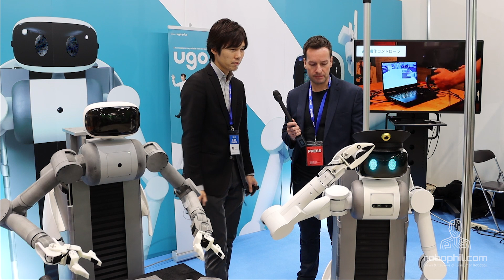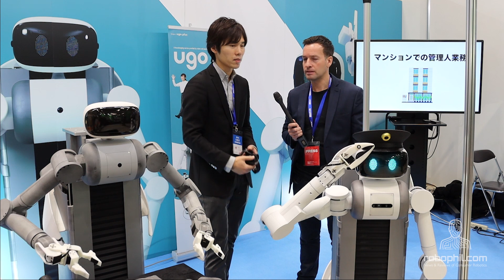Mira Robotics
Mira Robotics Interview

A Japanese technology business called Mira Robotics specializes in creating robotic solutions for various purposes. The Ugo Robot, a telepresence robot created for distant work and communication, is one of its most well-known products.

A smartphone or computer can be used to remotely operate the small and portable Ugo Robot. Users may interact with their surroundings and converse with others in real-time thanks to the robot's array of sensors and cameras.

With the Ugo Robot, remote employees may collaborate and communicate with coworkers in a more immersive and dynamic way. The Ugo Robot is primarily intended for usage in office and business situations. The robot can be used for remote presentations, teleconferences, and even virtual meetings.

The Ugo Robot can be fully customized with a variety of features and options to satisfy the unique requirements of various clients. It is possible to program the robot to move through various surroundings, interact with things, and carry out a variety of jobs.

With training and technical support available to help customers get the most out of their Ugo Robots, Mira Robotics is also dedicated to offering top-notch customer care and support.

Overall, Mira Robotics' Ugo Robot is a very creative and useful tool for remote work and communication. Mira Robotics is well-positioned to maintain its success in the telepresence robotics market by putting a strong emphasis on cutting-edge technology and customer satisfaction.

Philip English – All right guys, it’s Philip English, IRX 2019. We’re at another stand and we’ve got a gentleman here who’s gonna introduce himself and tell us a little bit more about his robot called Ugo. Is that right, Ugo?

Kim – Ugo.

Philip English – Ugo, okay. Okay, and so what’s your name, sir?

Kim – I am Kim.

Philip English – Kim.

Kim – CEO of Mira Robotics.

Philip English – So, the CEO?

Kim – Yes.

Philip English – Wow, okay, and Ugo is the first product from the company?

Kim – Yes, exactly.

Philip English – All right, perfect. And then, so, what, well I can see we have two different robots here. So we have one that folds up laundry and that’s more of a manual robot, is that right?

Kim – Yes, but basically, same robot, same avatar robot. Avatar robot is a tele-operating robot. So you can control by this kind of VR controller.

Philip English – Okay.

Kim – And you can control arm and also you can move the robot and also you can change the height.

Philip English – Ah, right, okay.

Kim – Body.

Philip English – And then, and is it a 3-D printed robot, is that right?

Kim – Yes, actually, we pro-typing, doing pro-typing, so, not in mass production.

Philip English – Right, okay, so in mass production you use more of a harder material.

Kim – Yes, yes.

Philip English – But for prototypes. Okay, okay. So this one, so this one is obviously for folding and this one’s for security.

Kim – Yes.

Philip English – And is the whole, is the idea to create a veritable amount of robots that basically do a different amount of tasks, is that right?

Kim – Yes, exactly.

Philip English – Oh, okay. So what did you see, so like what’s the sort of problems that the robots fix? Is it because there’s not enough labor?

Kim – Yes, yes.

Philip English – So this is for security?

Kim – As you know, Japanese population is very decreased. And also, for, especially in service market, like middle men and us, like a security person and also clean staff, is very limited resource. So we provide such a partner robot for working with human.

Philip English – Yeah.

Kim – So we want to serve such a human resource issues.

Philip English – I see, so, so, the main problem is, is that, obviously there’s a lack of a work force, so the idea is to create, add these robots that can do a whole mixture of different tasks and then they, one could be security, what one could be fold cleaning. But then it’s just more and more and more tasks.

Kim – Yes, exactly.

Philip English – Right, I see. So that’s the solution of the actual robots. And are they autonomous or is it just manual right at the moment?

Kim – Actually, we use hybrid motor. Like autonomous and also there are remote control.

Philip English – Okay, yeah, so like the teleportation thing.

Kim – Yes, exactly.

Philip English – You, yeah, okay, okay. And then for the, I guess the idea is that to become more and more autonomous as?